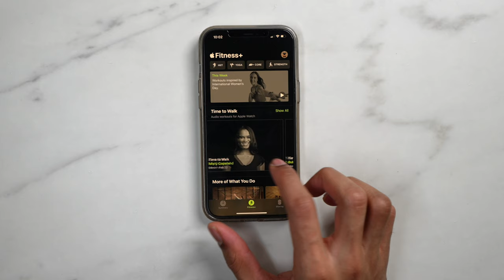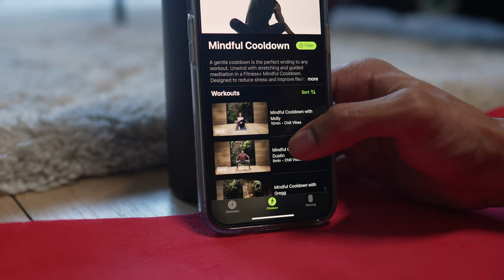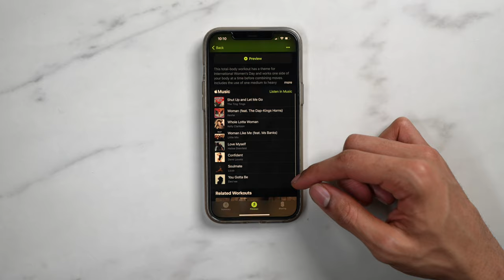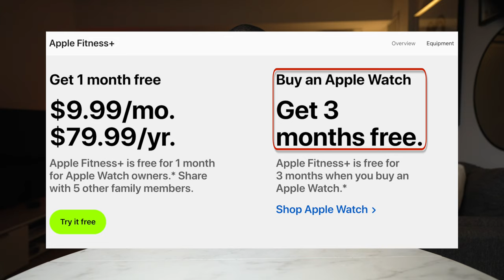Apple Fitness Plus Review | After 30 Days | Best Fitness App in 2021?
I'm finally ready to give my Apple Fitness Plus review after 30 days of using the app inside and out. In my search to find the best fitness app for 2021, I have been trying out a variety of fitness apps to see which one will be the best for gym and home workout use. I've tried Peloton, Nike Training Club, and so many others. I think Apple Fitness+ may be the top fitness app to beat this year!

Don't forget that they have a free 30 day trial when signing up!

Get 3 Months Free by purchasing...

Apple Watch Series 3
OR
Apple Watch SE
OR
Apple Watch Series 6

Future Personal Training App - Get your first month for $19 ($130 off!)